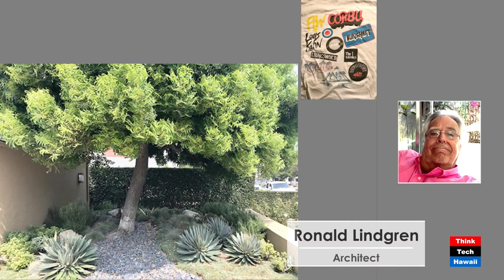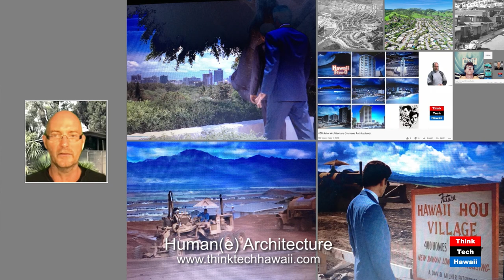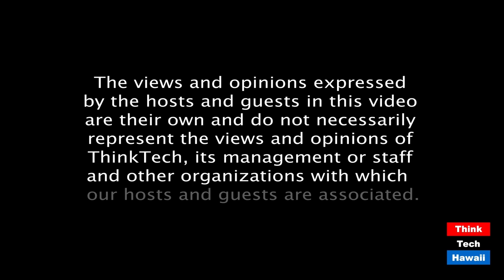Courtyard Cabanas Eichler Like (Humane Architecture)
sanity and sanitary saving courtyards.  The hosts for this episode are Martin Despang and DeSoto Brown.  The guest for this episode is Ronald Lindgren.

The covid-19 virus has us made aware of many cultivated achievements we had forgotten to appreciate, in architecture the archaic fundamental element of private outdoor space through the typology of courtyards. This volume 5 has architect Edward Killingsworth’s business partner Ronald Lindgren with us reflect on builder and developer Joseph Eichler like courtyards which were a strategic element in his home products.